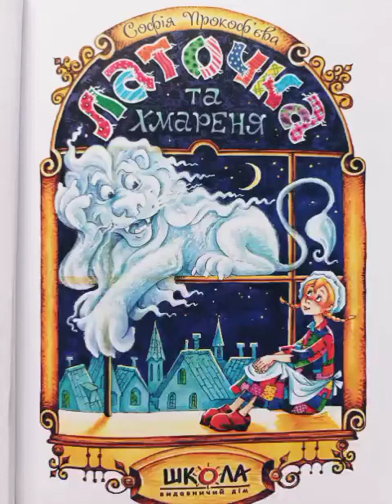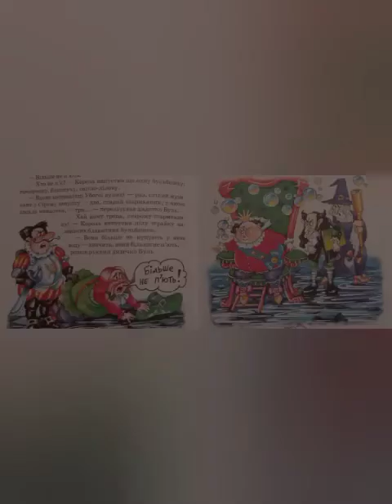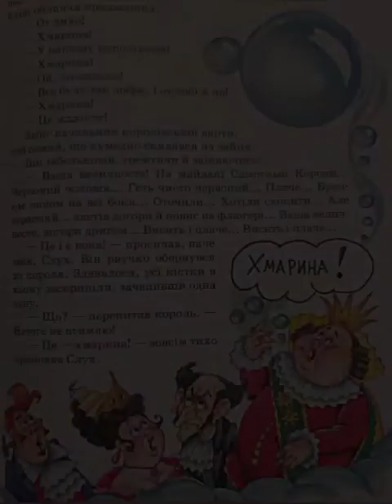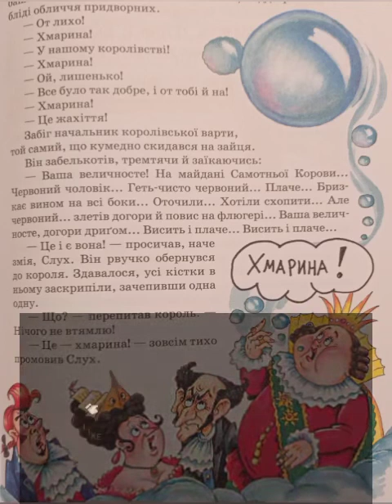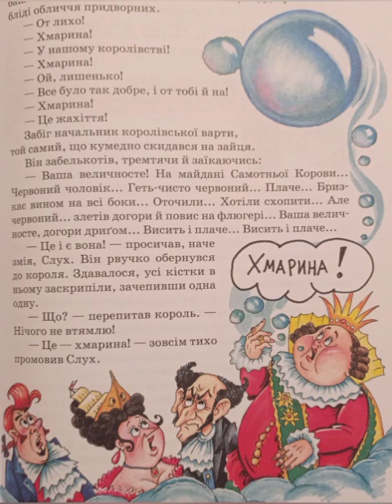"Латочка та хмареня" Софія Прокоф'єва Розділ 13, читає Валентина Тигипко